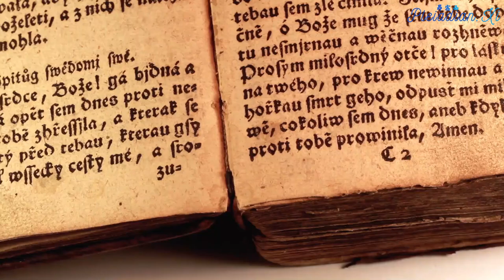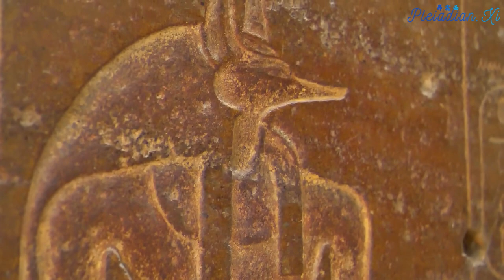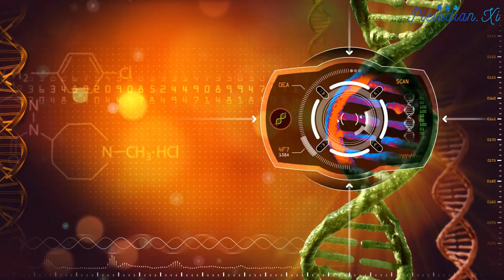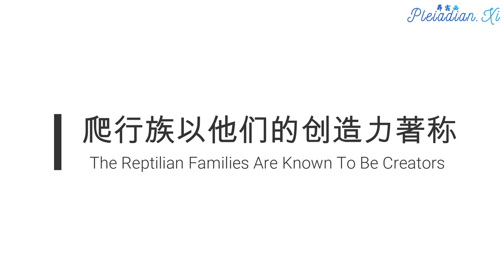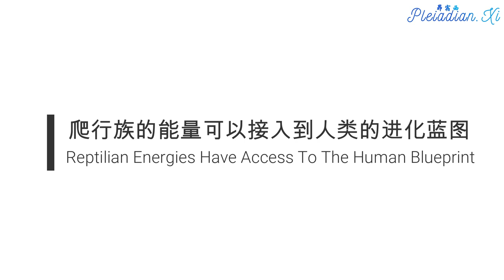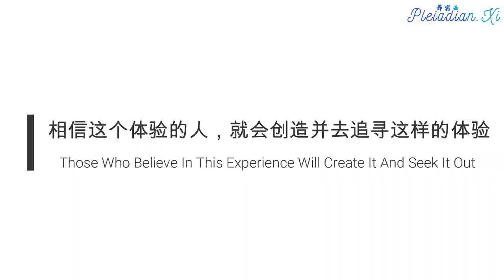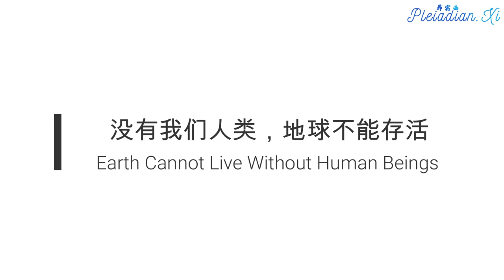【探索内在的神性·宇宙/Explore The Prime Creator·Universe Within】06 地球需要我们/Earth Needs Us 432Hz | 昴宿西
请你们再次去思索你们学习的有关生命的一切，选择去聆听大自然的广播 ── 地球深情款款的诉说。
Reconsider what you've learned about life. And choose to listen to nature's broadcast, the voice of earth as she speaks.

你们正在执行任务，那就是你们同意要做的事情，活出自己的本质。当你游历于认识自己的旅途之中时，你将会从很多固定范式中突破出来。这些范式就像是竖立在你身边的障碍和围栏，你之前并没有意识到它们的存在。去做一个请求，要大幅强化对自己身份的认知，了解那种拓展的感觉。在不同的感知层面去体验自己，最重要的是，学习去信任这个过程。目前你可能还无法想象地球正在前进的方向。大众们沉迷于可以看得见的东西、百科全书、电视和新闻。现在来自高维度的能量正在穿透你们所在的维度。当它们进一步渗入的时候，会发生超越你想象力的事情。
You are on assignment throughout all of your days is what you have agreed to do as part of your essence. When you are on the journey to know yourself, there are many paradigms from which you will break free. These paradigms are elect batteries and fences that you have not realized surrounded you. Ask for a grand enhancement of your identity and learn what it is to feel expanded. To experience yourself on many levels of perception most of all, learn what it is to trust the process.

作为处于游历中的存有，你们回忆起内心的冲动：要去探索这个位于太阳系的地球，太阳系是展现生命的舞台，是古老密码的家园。地球是一所育婴室，在那里生命得以创造和进行体验。现在回想一下，从概念上理解，那些游戏大师是孕育文明的双亲。他们创造并且护持住了思想形态，然后他们继续去分配那些未知的计划，让有意义的生命进入他们的创造蓝图之中。他们把所有存有的集体体验作为一种生命力，一种拥有智能和回应的无限觉知的场域。

或许你们对那些看守地球的人，而且把这里当做是个游历的实相来体验、来游戏的人们有所觉知。这正是你们对自己的认知。你们正在觉察到自己就是那些游戏大师，用你们自己的创造力去体验地球。回想一下游戏大师创造这些文明的意图，然后潜入他们建构的实相之内——目的是要去唤醒这个知识。就时间而言，地球非常古老了，有关地球的真正故事早已被掩埋和隐藏。

苏美尔人的记载含有拓展你们对自己古老血统了解的关键。这记载写道：长久以来拥有不同星际特征以及不同议程的人在地球历史的舞台上扮演着不同角色。这些古老的记载使数万年前的时光倒转。

那些叫做阿努纳奇的访客从星际来到了地球，扮演上帝的角色。他们根据自己的意图在地球上创造着生物。他们的目的是用生命做实验，创造人类在地球上居住。这些神就是你们古代的父母，用他们的影响力把地球的遗传血统之一种植于此。

通过古老的骨骼形式，许多人类学上的发现为你们的过去提供了线索。骨骼描绘了人类在过去几百万年以来的变化过程。假定在不同的地方人类的生命形态都是相同的话，这些考古发现描绘出了你们的科学家称之为人类发展或演化的阶段。事实上，众神利用这个生物库收藏的遗传基因素材，做了各式各样的实验。这个特殊存在领域的一个主要特征，就是对可能性的探索。对你们来说最重要的就是把神理解为父母。要去思考你们和他们之间的星际能量关系到底是什么，你们要认出这些星际能量。

苏美尔文明是大多数专家公认的文明摇篮，大约于六千年前兴盛于美索不达米亚，它位于两大古河流域 —— 底格里斯河与幼发拉底河之间，也就是今天的伊拉克和科威特。这个文明在上个世纪被发现。这个曾经繁盛的地方在二十世纪末期的地球变成了政治上的烫手山芋，战火不断、权力和对生命价值的滥用持续着。苏美尔文明是在星际使者的指引下建立起来，他们那时在进行实验，看看使用地球上的生命力可以做些什么。

爬行族，昴宿星人亲昵地称呼他们为蜥蜥，是我们古老脉系重要的组成部分。他们是是一种令人敬畏的、仁慈而优雅的集体意识体，因为他们把许多事物整合为一体。这些爬行动物对于你们而言很重要，你要理解他们是存在的某些面向，这些存在的面向可以帮你们连结到你们所继承的最深的主要传承，连结你们的过去。我们是生命之轮中不断进化的存有，生命之轮不断地向我们展开数字十二的故事，为了进一步深入了解自己的这些面向，了解我们的家园、根源和基因是首要之务。

要理解爬行族的能量是创造之神。他们是协助原始计划者设计生物库的生物遗传学大师。他们是古老的种类，可以用非常先进的方式创造有感知生命形式。他们是地球上人类设计主要发起者。他们向远古的智慧存有那里学习到这些技能。身为遗传学大师，蜥蜥知道自己想做什么。蜥蜥是专精基因组织和改造的行家。他们在遗传基因上操控生命的能力，远远凌驾许多卓越的存有。所以，在庞大的芸芸众生群体之中，爬行族以他们的创造力著称，而且负责生命形式的基因结构组装。

你的细胞之中掩埋了很多回忆，而你并不明确地知道那些回忆是什么。去感受你的身体，观想你们的脊椎、脉轮，以及十二条DNA，宛如一株往上生长的生命之树。生命之树的根部，栖息着一条灵蛇，就像主承轴一样把你与地球连接起来。想象力会帮助你们连接到你们的爬行族祖先，这样你们就可以用中立的态度来看待这一切，不去给任何事贴标签。观想这股灵蛇的能量爬升到你们的生命之树上，沿着你们身体上升，给你们的身体充能。身为爬行家族的成员，蛇的意象会触发那些创造了你们的细胞记忆，你们会回忆起创造你们的神，并显示给你们：你们是从灵蛇衍生而来，灵蛇赋予你们生命。
有时候，你们神话中称之为龙的古老爬虫族会囤积水晶。水晶是资讯的发送器，也是接收器。许多最高等的文明是由爬虫族的能量来锚定的，爬虫族的能量可以接入到人类的进化蓝图，并把人类的蓝图从另一个体系带入到这个体系。爬行族是通过带来的大量水晶的能量来完成这一切的，他们囤积水晶，并把水晶保存在洞穴之中用于地下基地运作。然后，他们把自己的人作为他们的代表派送至地表世界，这些代表常常以蛇的形式现身。这是他们进入外部世界而不必受到伤害的唯一方式。要是他们以龙的本质现身，那时的人类意识还承受不起这种遭遇。

许多人想要在此刻遗弃地球，认为地球不再是个值得居住的地方。人们发出愤怒的声音，说他们不喜欢城市或水资源的现况，就好像这些情形是地球自己造成的一样。请你们说说看：什么样的地方更好？我们的家园的样子是我们一手造成的。

还有大批的人类继续选择杀戮而走向战争，这使你们许多人相当困扰。我们要提醒你们，凡是相信这个体验的人，就会创造这样的体验，然后追寻这样的体验。你们可以与这样的体验存在一个平行的实相之中，却不会吸引到它到你的生活之中。

巨大的净化正在发生，那是你们无法阻止。地球的能量正在加速运行，这样一来，那些你们自身核心的共振的能量，以及你们从与祖先的连结之中发现的那些真理，将会显化出来。这似乎是一个受创的时期，因为看上去那些代表家族和文明的旧系统正在分崩离析。那些不再有效的系统确实在瓦解，你们将被推向自己存在的本质，发现有效而且尊重地球的方式。要是我们连家园都保不住，恐怕我们不值得拥有它。

地球是一颗无价的珍宝，很多存有都认为你们是让这颗珠宝发光的不可或缺的部分。但是，你们自己意会错了生命的目的，你们极力提升自我的地位，却不尊重你们探索生命的舞台。集体意识中尽是冲突，不知今日何者才是首要之务。在接下来几年，许多人将失去或放弃他们的家园，从而让你们彼此更接近，这样你们才有可能体验人类原本是个大家族。或许你们要经历过重重挑战才能团结起来，你们还将了解那些你们家族以外的群体。那些其他的生命形式，正在等待多维度开启时被整合，这将展示给我们无止尽的创造力和多彩多姿的实相。

地球需要你们，就像你们需要成千上万的细菌住在你们的身体内运作，而不需要你的意识指导一样。一株孤立的微生物可能对身体有剧毒。然而聚集在一起它们就知道该怎么做。它们不会毒害你们，它们什么都吃，这样你才不会死去。如果你们体内没有微生物，你们所吃的食物就无法消化。你们容许这些所谓的有毒存有居住在你们身体内，事实上，你们没有它们不能存活。同样的道理，地球若没有你们和其他的生命形态，她也活不下来。

想象地球恢复了她无可比拟的美丽。庄严的树木似乎向蔚蓝的天空伸展枝干，层层的云海形成巍峨的尖峰。鸟儿的歌声在天际辗转，形成多个声部的交响曲，曲曲都赞颂着当下的片刻。学习去感受活着的感觉。当你们去探索埋藏在你们潜意识中的面向时，也去探索你们生命的意义。让你们身体的主轴像灵蛇一般，进入地球的记录，唤回那部份记忆：庄严辉煌的地球是我们的家园，我们是最适合居住在这里的人们。